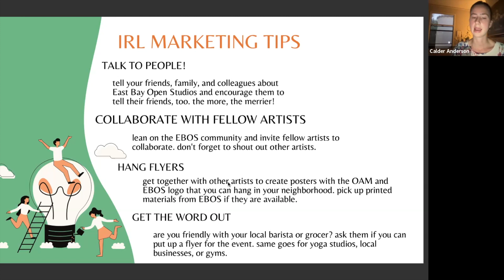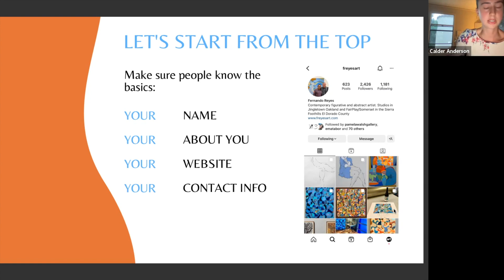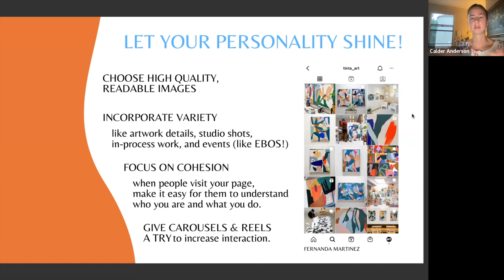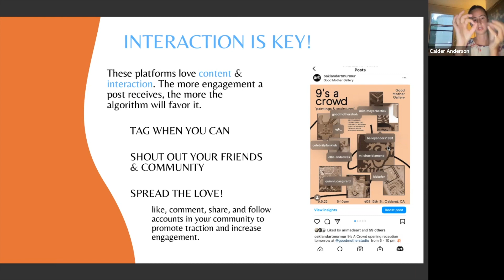East Bay Open Studios · Promoting Your EBOS Event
Hear from East Bay Open Studios artists about the ways they promote their EBOS events through community engagement and digital marketing.

Featured artists include Jan Watten, Fernando Reyes and Susan Brooks.